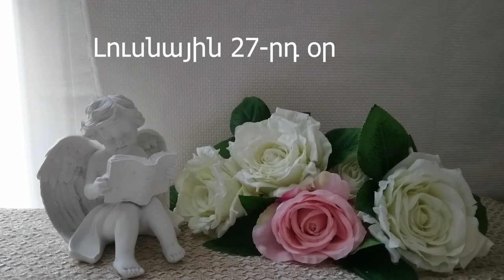🌛 ԼՈՒՍՆԱՅԻՆ ՕՐԱՑՈՒՅՑ 🌜/ ՍԵՊՏԵՄԲԵՐԻ 12 / 2023թ 🌹🙏 / նվազող լուսին 🌙